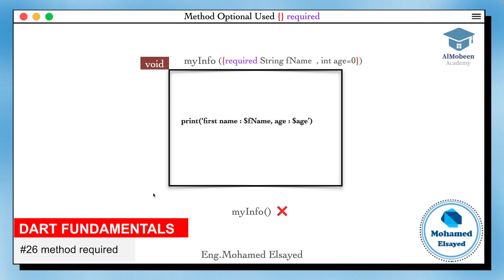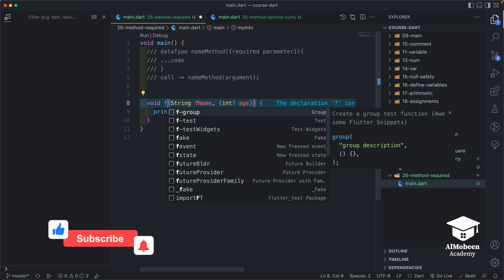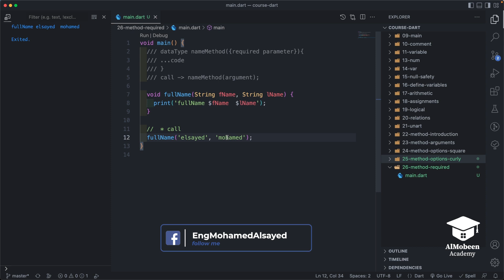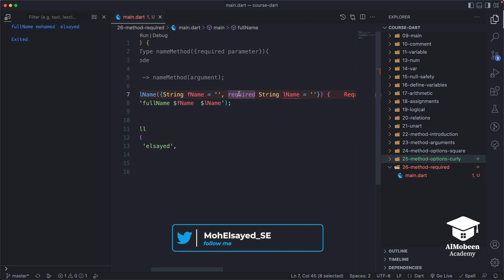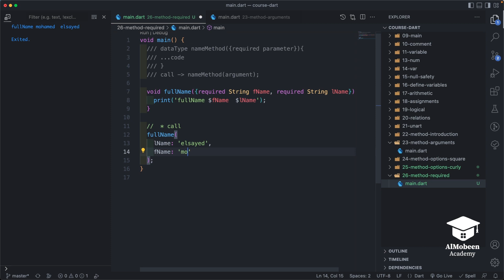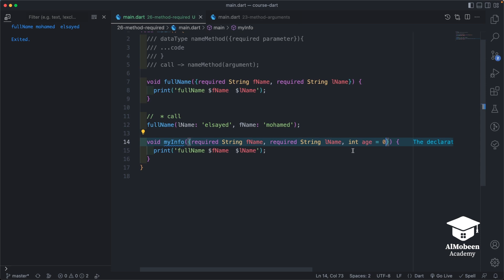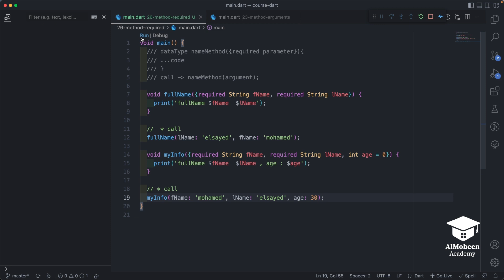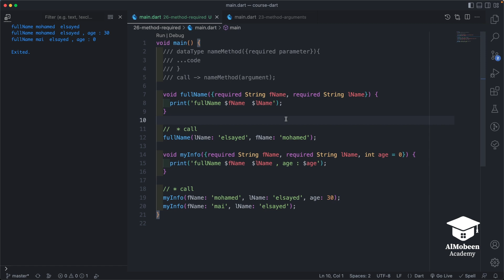[Learn Dart Fundamental in Arabic 2023] #26 Method optional required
Method optional required   in Dart موضوعنا اليوم عن

♦️ Almobeen Academy